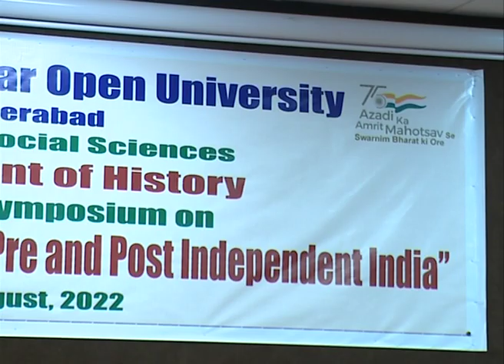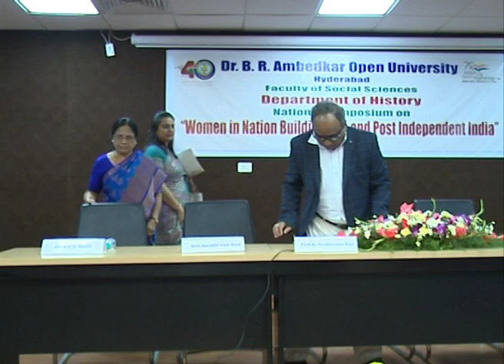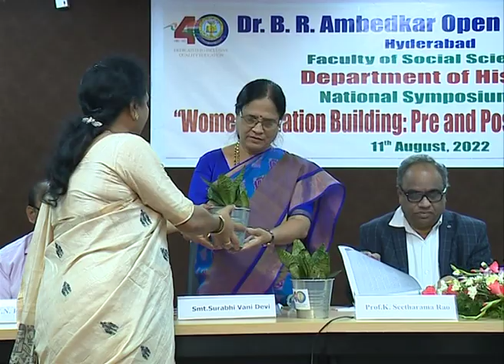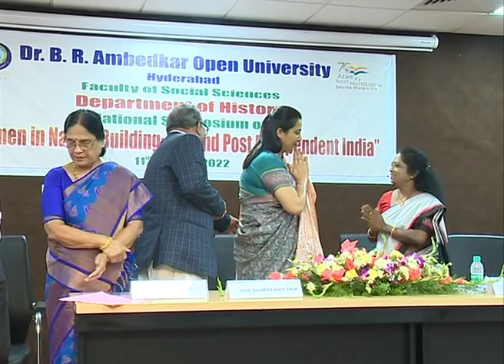BRAOU : Faculty of Social Sciences Department of History National Symposium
BRAOU : Dr. B.R. Ambedkar Open University Faculty of Social Sciences Department of History National Symposium on Women in Nation Building Pre and Post Independent India 11th August 2022